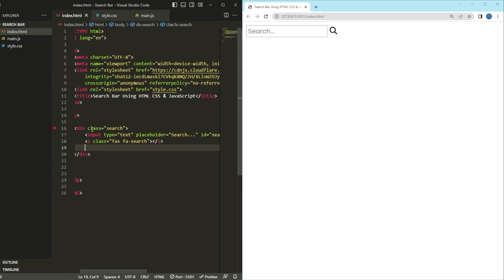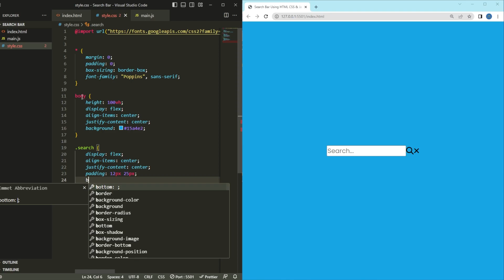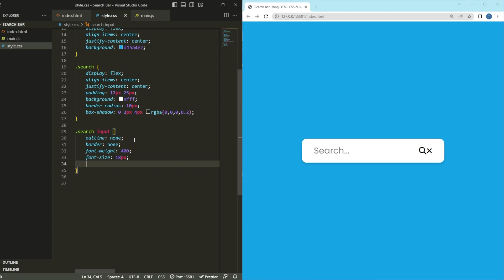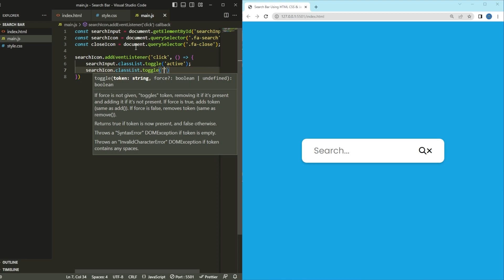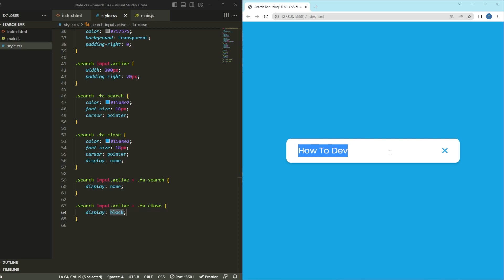How To Make Search Bar Using HTML CSS & JavaScript | Animated Search Box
An animated search bar refers to a dynamic and visually engaging element that enhances the user experience on websites or applications. Instead of a static search field, an animated search bar includes interactive features such as auto-suggestions, real-time filtering, and smooth transitions. These animations not only make the search process more intuitive and enjoyable but also provide instant feedback to users, guiding them through their search queries efficiently. By incorporating an animated search bar, websites and applications can create a modern and captivating interface that enhances usability and improves overall user engagement.